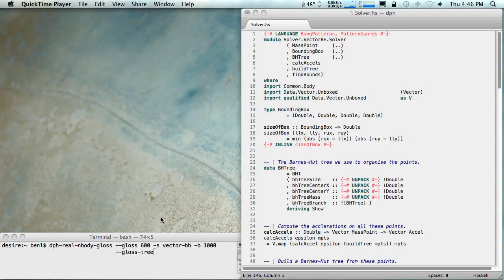Haskell / Vector Barnes-Hut Gravity Simulation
Barnes-Hut 2D gravity simulation in Haskell using Data.Vector and the Gloss graphics package. Source code is in the dph-example package of